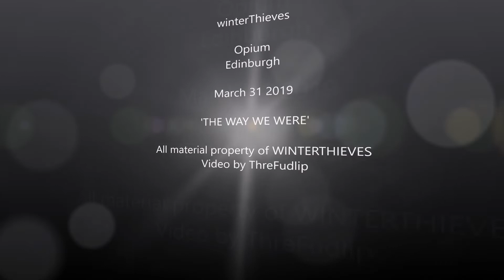WINTERTHIEVES, Opium, Edinburgh, March 2019, 'THE WAY WE WERE'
Set closer from the rarely seen winterThieves, playing only their second ever gig, in Opium, supporting Draws Creature Mask.
Minus regular drummer Owen, who is skiving off on holiday already.